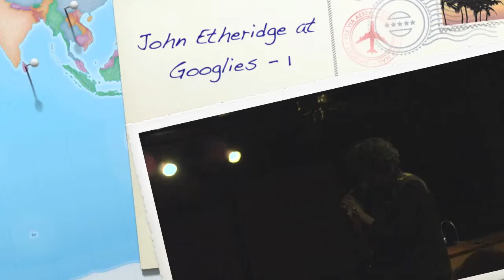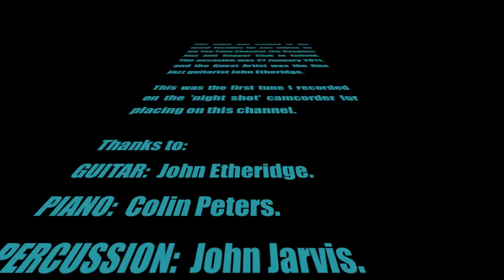John Etheridge at Googlies - 1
Fine jazz guitarist John Etheridge plays solo AND with the boys - the Colin Peters Quartet - at Googlies.